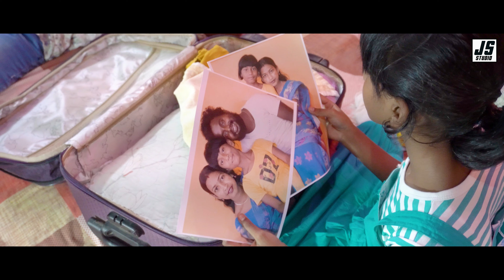E GOGO ( PROMO VIDEO ) | NEW SANTALI SONG | TUILA SADHU , SANCHITA & JOYCE | NEW SANTALI VIDEO 2024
E GOGO ( PROMO VIDEO ) | NEW SANTALI VIDEO 2024 | TUILA SADHU , SANCHITA & JOYCE |  NEW SANTALI SONG

MUSIC CREDIT
LYRICS - JOHNSON HEMBRAM
SINGER - JOYCE HEMBRAM & PRADEEP MURMU
RECORDING - JOYCE STUDIO ( GAZOLE, MALDA , W B )

VIDEO CREDIT

CAST - TUILA SADHU BABA (PRADEEP KISKU) JOYCE HEMBRAM & SANCHITA SOREN
CAMERA - BIBEK BESHRA
EDIT & CC - JOYCE STUDIO ( EDIT BY GANGADHAR TUDU )
DIRECTOR - GANGADHAR  TUDU
PRODUCER - JOHNSON HEMBRAM

santali video
santali song
new santali video song
newsantalivideo2024
santali video 2024
pampa murmu
mahentasoren
tuila sadhu baba
newsantalivideo
tuilasadhu
dular dumka
pradeep kisku
newsantalisong2024
santali viral video
ranuherel
a kunki
santali video song 2024
namitakisku
baidyanath kisku official
mahenta soren
nighty herel video song
santhali video 2024
nighty herel video song 2024
chin tapak dam dam
newhitvideo2024
new santali video song 2024
2024 ka new santali song
santhali video 2024 tuila sadhu baba
santali traditional video song
tuila sadhu baba new video
new santali video tuila sadhu baba
santali trending song 2024
rakesh hansda video
punam soren santhali video
tina hembram santhali video
stephen tudu santhali video
santhali new video 2024
new santhali video song 2024
santhali short video 2024
dular dumka santhali short video
tuila sadhu baba ji santhali short video
mahenta soren santali video
new santali dance video 2024
new santali status video 2024
new release santali video
pampa murmu new santali video
stephan tudu new song
dj abinsah new santali song
prakash murmu santali video
sefali hembram new santali video
raju soren santali video
namita kisku new santali song
maheta soren santali song
bishal hembram santali video
milan hasdah santali video
sanchita soren santali video
new santali full video pampa murmu ka
romeo basky new santali video
new santali letest video song 2024
motaguchuranuherelsantalifullvideo
aben dona sangat kuri full video 2024